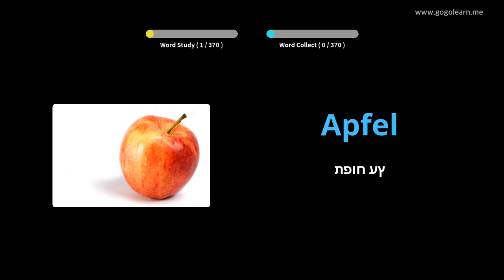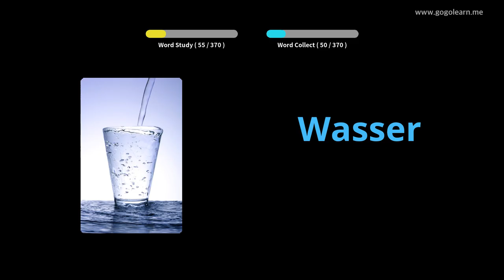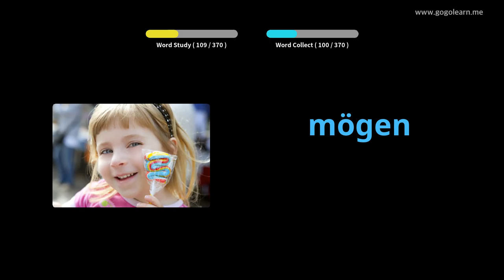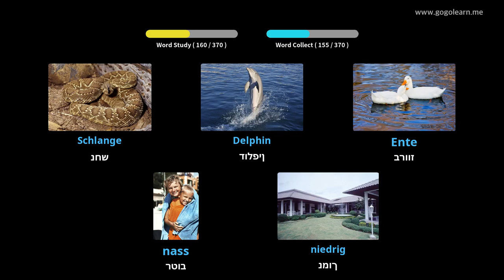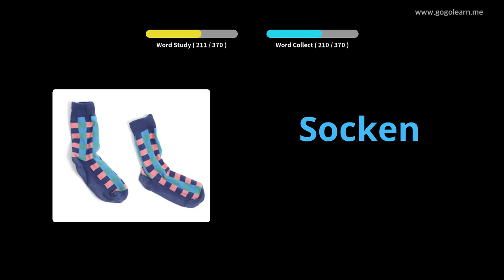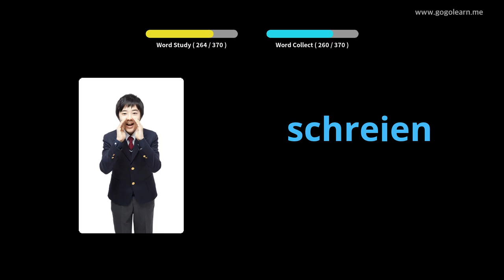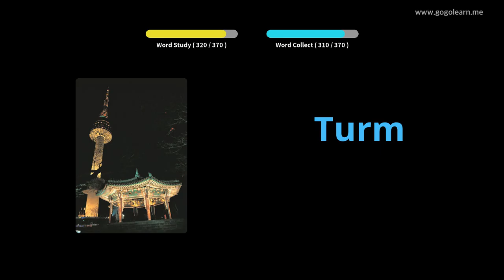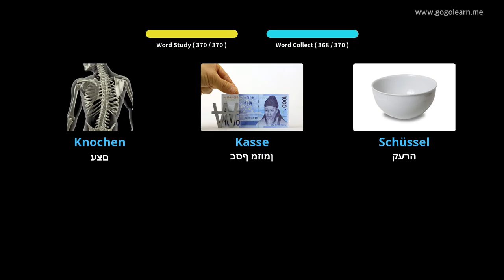למד עם תמונות גרמנית | אוצר מילים גרמנית ילדים בסיסיים | Golearn